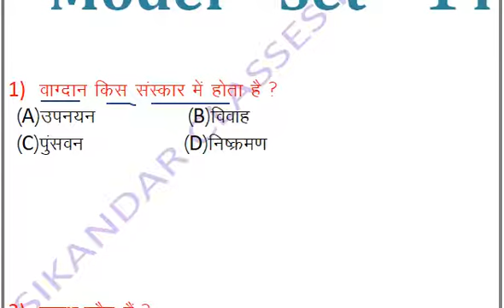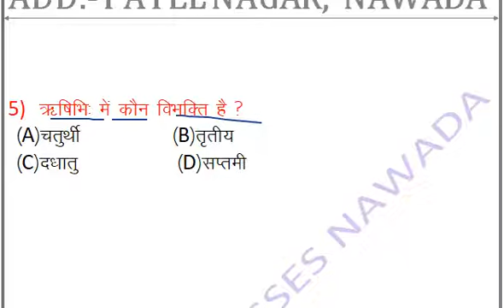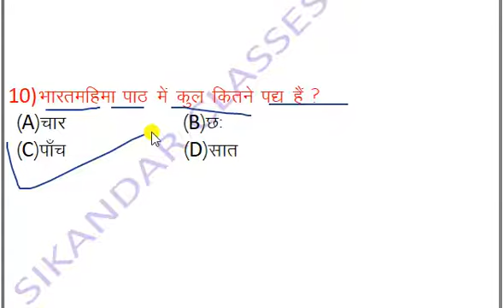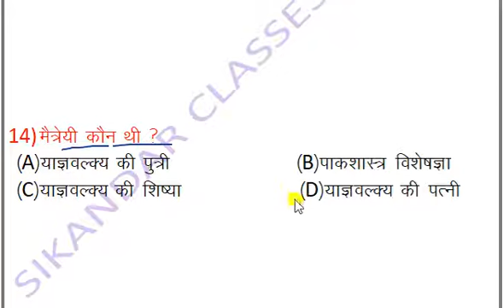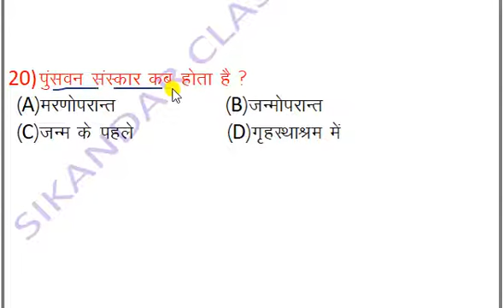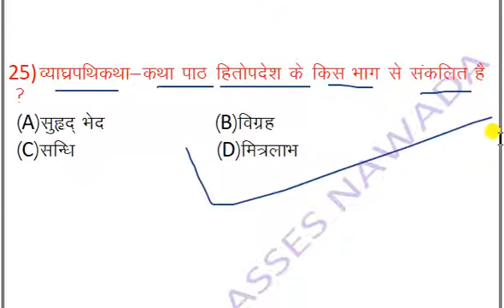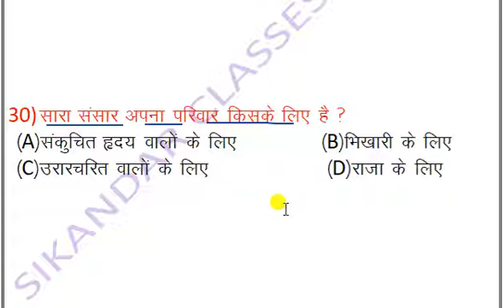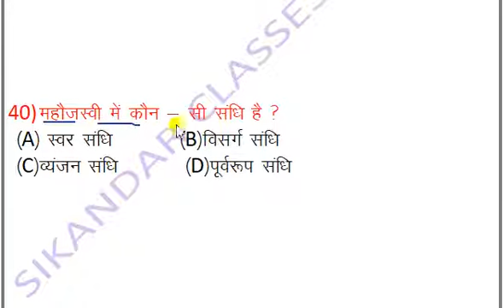Class 10th Sanskrit Model Set-14 V.V.I Objective Question 2022 !sanskrit objective question class 10